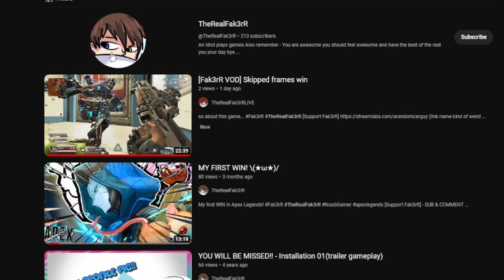I Talk for 6 mins Straight!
so yeah. Widowmaker again
[Support Fak3rR]
 - SUB & COMMENT

[Game Played]
- overwatch 2

[Thumbnail ART]
- Anutik1989
(If this is not the original owner pls let me know!)